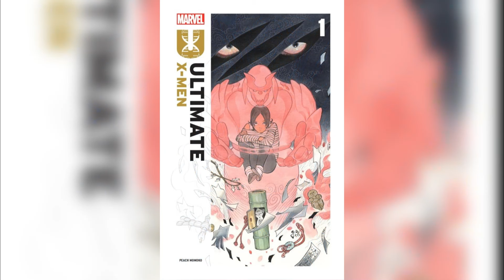Ultimate X-Men #1 Initial Reactions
Ultimate X-Men #1 Initial Reactions - Spoiler Free reactions to Ultimate X-Men #1 before reviewing the comic.